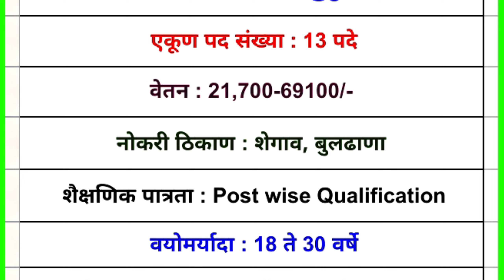प्राध्यापक व सहायक प्राध्यापक पदाची भरती 2024 | Professor and Assistant Professor Recruitment 2024